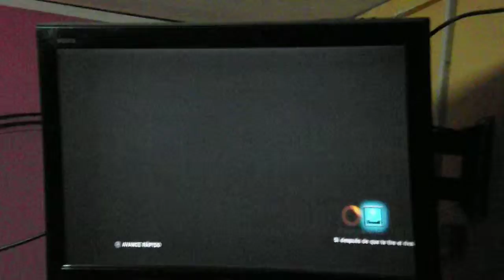Torneo Estacional de Otoño 22